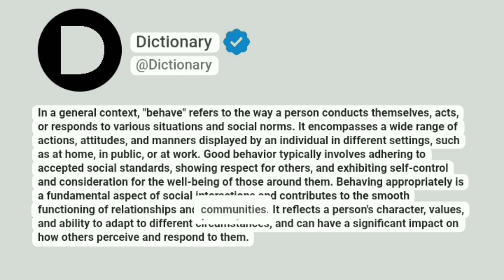Behave Meaning In English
In a general context, "behave" refers to the way a person conducts themselves, acts, or responds to various situations and social norms. It encompasses a wide range of actions, attitudes, and manners displayed by an individual in different settings, such as at home, in public, or at work. Good behavior typically involves adhering to accepted social standards, showing respect for others, and exhibiting self-control and consideration for the well-being of those around them. Behaving appropriately is a fundamental aspect of social interactions and contributes to the smooth functioning of relationships and communities. It reflects a person's character, values, and ability to adapt to different circumstances, and can have a significant impact on how others perceive and respond to them.